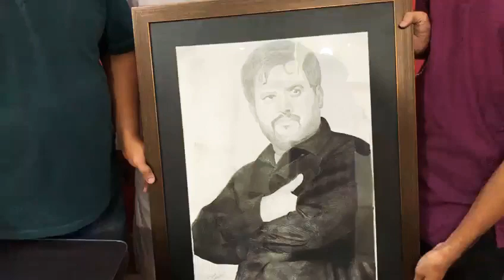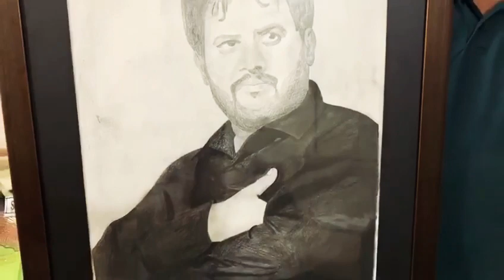Daniel of Bohra Community presents a gift of coal painting to General Secretary JDC Zafar Abbas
بوہرہ کمیونیٹی کے دانیال نے جنرل سیکریٹری جے ڈی سی ظفر عباس کو کوئلے سے بنائی ہوئی پینٹنگ کا تحفہ پیش کیا